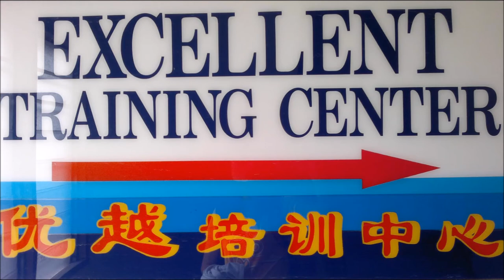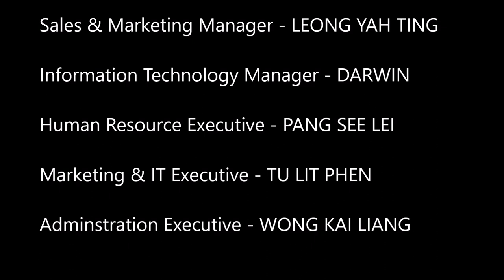The Development of ETC International Business College / Excellent Training Center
ABE UK Accredited College